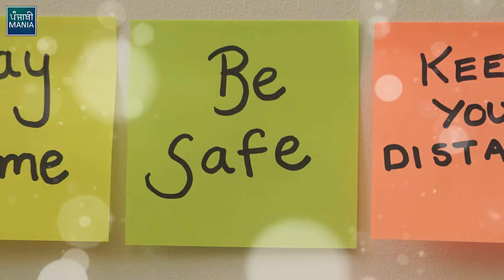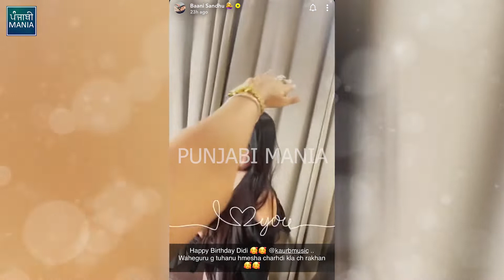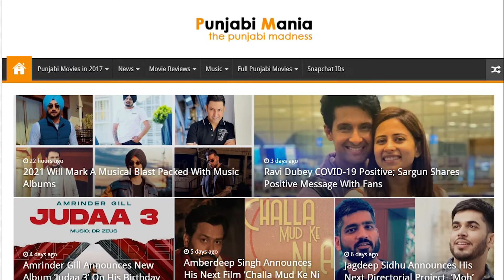Kaur B Birthday Bash ft. Sunanda Sharma, Baani Sandhu, Sweetaj Brar, Khan Bhaini, Mannat Noor & More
Celebrated Singer Kaur B celebrated her birthday in style with her friends and family which included guests from the Punjabi Music Industry with the likes of Sunanda Sharma, Shipra Goyal, Kaur B, Sunanda Sharma, Sweetaj Brar, Mannat Noor, Khan Bhaini and Rupinder Handa.